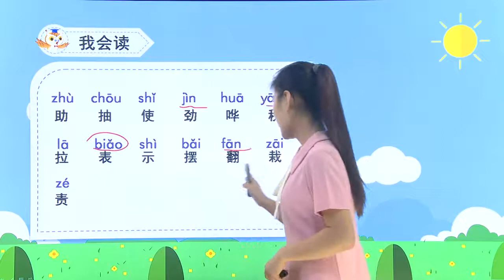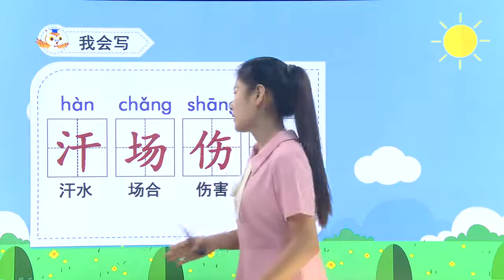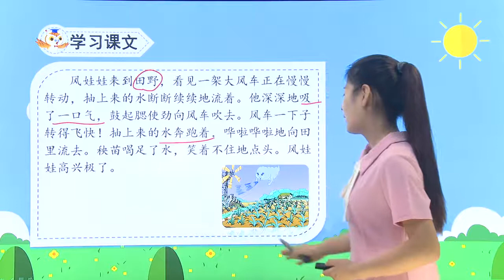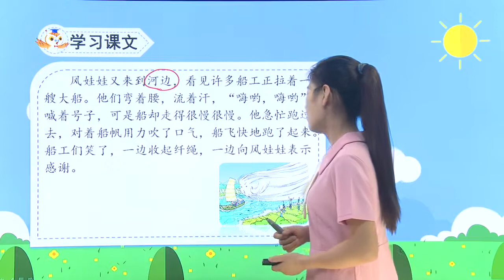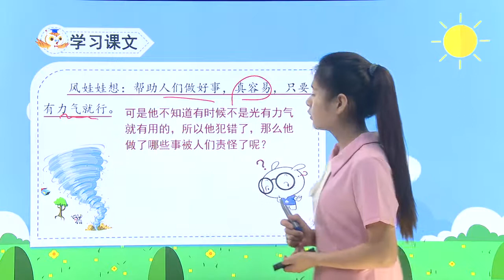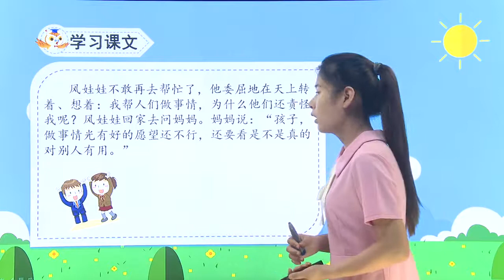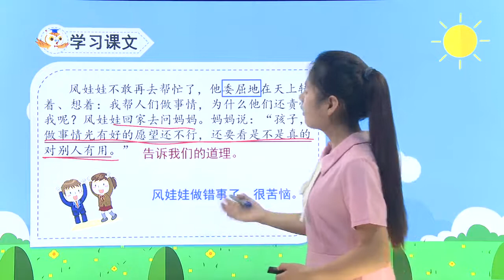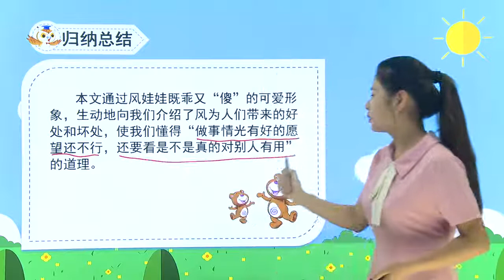人教版小学语文二年级上册 第24课 风娃娃